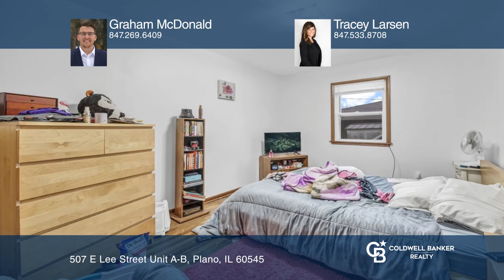507 E Lee Street Unit A-B Plano, IL | ColdwellBankerHomes.com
507 E Lee Street Unit A-B, Plano, IL

Dont miss out on a stellar opportunity to own a cash-flowing investment property or a house hackers dream! Beautiful two-unit duplex near downtown Plano! Each side boasts two spacious bedrooms, one large bathroom, a full eat-in kitchen and in-unit laundry! This brick Ranch has all brand new window